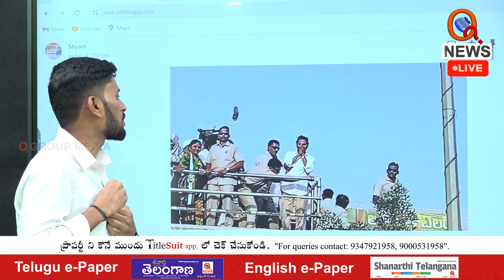జగన్ పై చెప్పు విసిరిన అగంతకుడు | Teenmarmallanna | Qnews